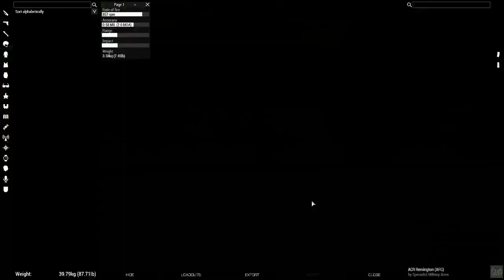ArmA 3 Milsim | Cerberus Corp. PMC | 13th Marine Expeditionary Unit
Do you enjoy gaming? Do you enjoy gaming with other players? If yes, then you should check out the gaming communities I am in! I even run my own gaming community based around a game called ArmA!

13th Marine Expeditionary Unit:
The 13th MEU is a ArmA 3 casual MilSim group. Meaning we train and play as a real world military unit in a game that gives us the opportunity to role play as a military unit.

MidwestRP:
MidwestRP is a Grand Theft Auto / FiveM role play community, focusing on Officer and Civilian interaction. We have actual players role playing as cops around the map patrolling and keeping the peace and actual players role playing as civilians to live their lives, follow the laws or break them.